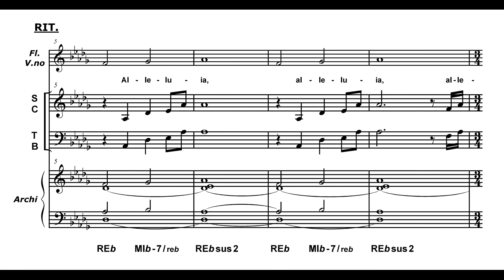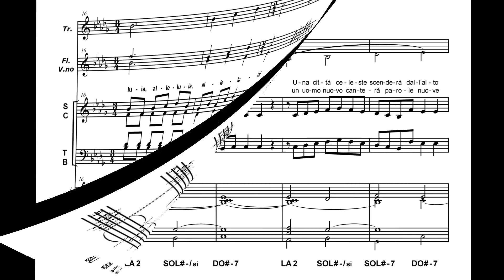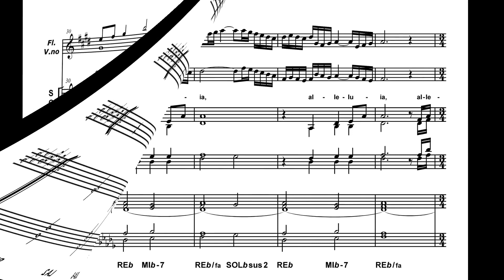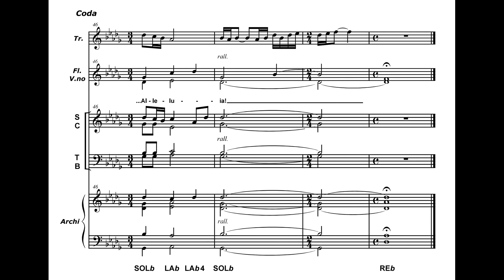Farà nuove tutte le cose (Mite Balduzzi) - ORCHESTRA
Trascrizione, adattamento e riarrangiamento per orchestra e coro a 4 voci: Diego Montaiuti